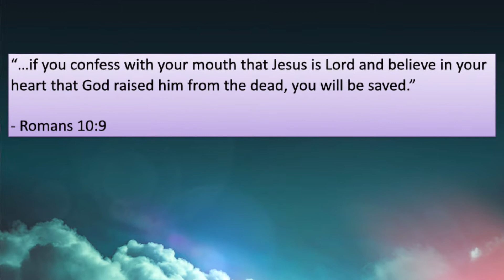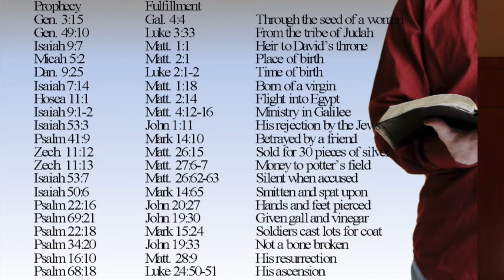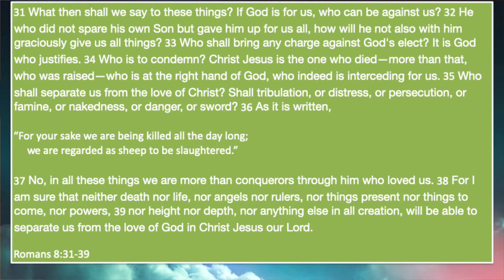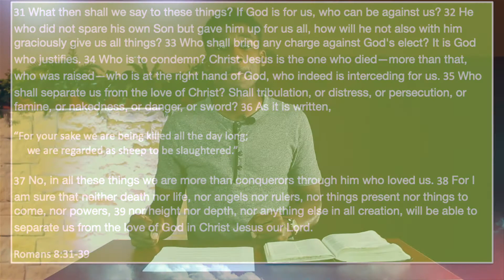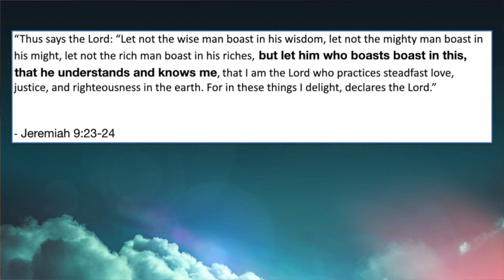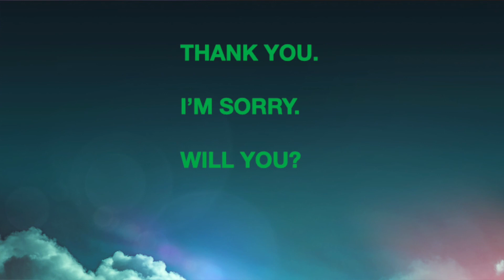Head In the Clouds (Pt. 4)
Did you learn something new about the New Heavens and New Earth in this series? What is it?

What was the most encouraging part of this series?

How do know that needs to hear the truths of this series?

Have you personally placed your faith in Jesus Christ?